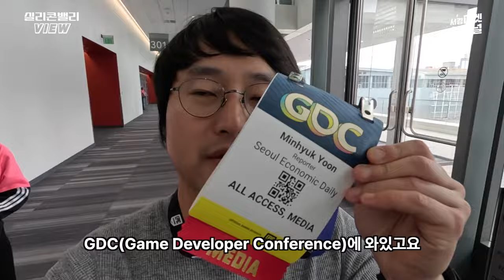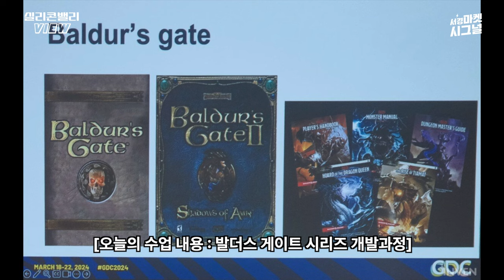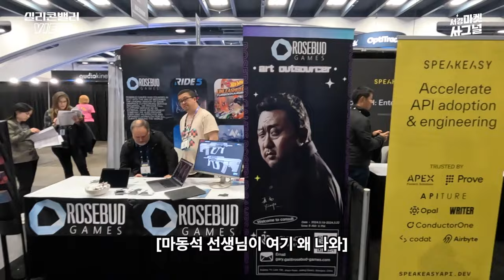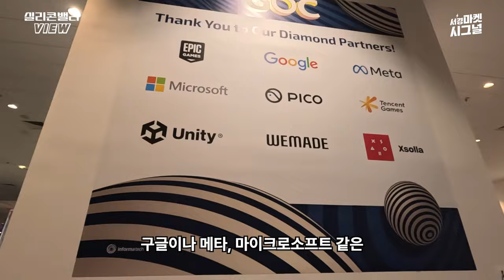구글, 메타, MS가 후원하는 게임 개발자 모임! "한국 버전 괜찮나요?" 라리안 스튜디오 대표 '스벤 빈케' 실물 영접하고 왔다! [글로벌 포커스(FOCUS) 58화]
이젠 AI없으면 개발 개발사라고 말할 수 없다!?
구글, 메타, MS, epic, Unity 등 대형 후원사 등에 업고
AI 게임 개발에 박차를 가하는 전세계 개발자들!
당장 GDC 2024 현장으로 출동.
(+발더스 게이트3 한국어 버전 찐으로 걱정하는 스벤 빈케 대표)